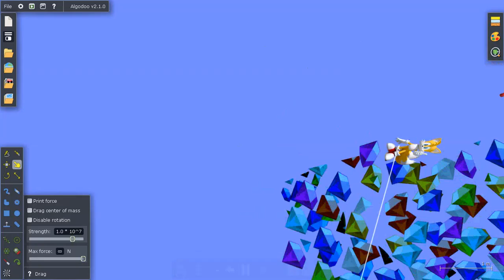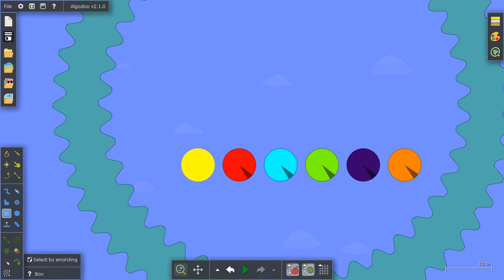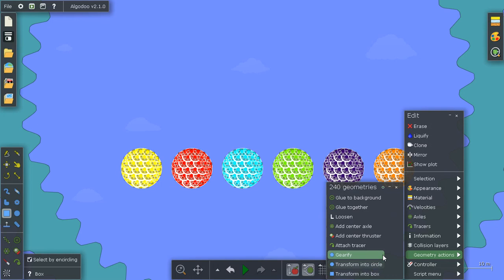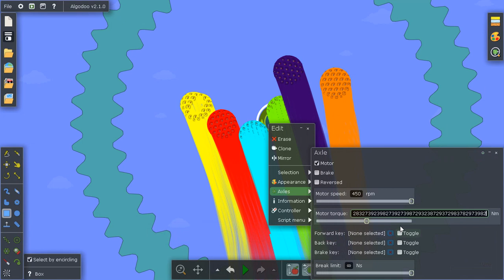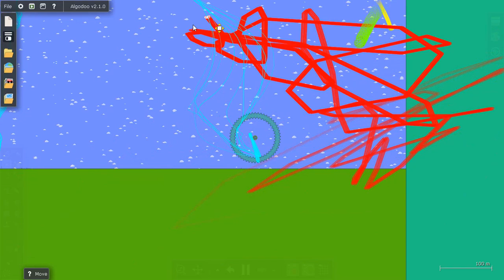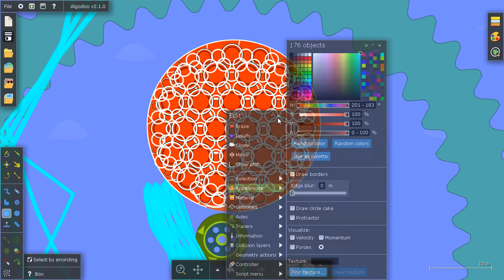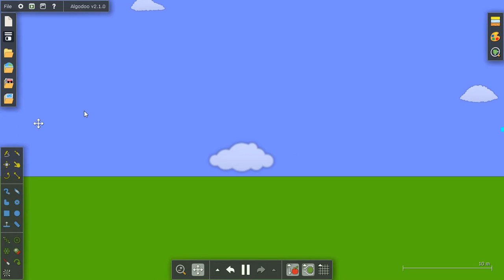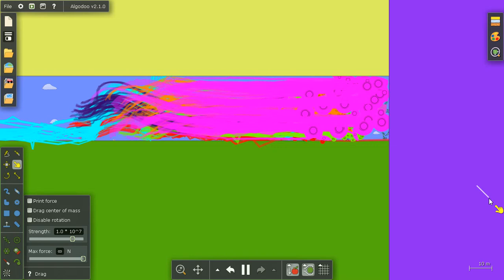Algodoo Bed Gone Wrong!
Thank you again! (: